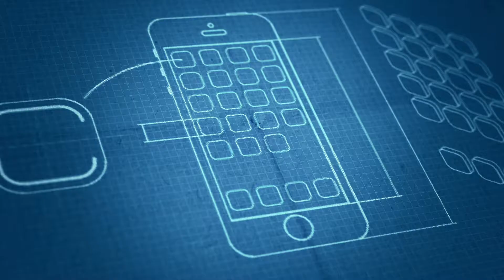How To Be True To Yourself | One-Word Exercise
Digital Leadership speaker Erik Qualman shares one simple exercise to help all of us remain true to ourselves in terms of what we want to do and what we want to become.

Erik Qualman is #1 Bestselling Author and Motivational Speaker who has performed in over 50 countries and reached 25 million people this decade.

Qualman was voted the 2nd Most Likeable Author in the World behind Harry Potter's J.K. Rowling. His work has been used by the National Guard to Nordstrom to NASA.

Edit